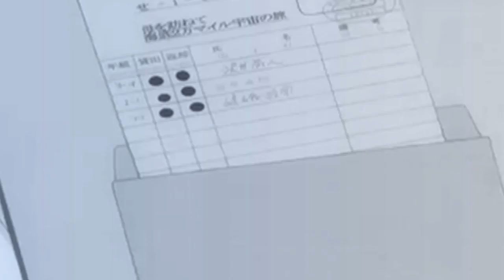Onodera and Takano; Lights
Yeah bby! First new video to be uploaded on this account :D